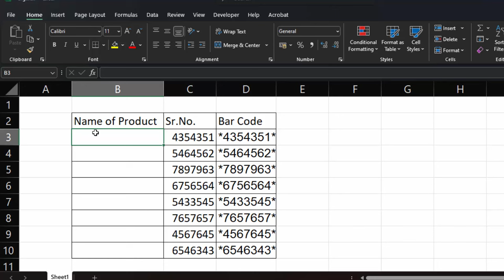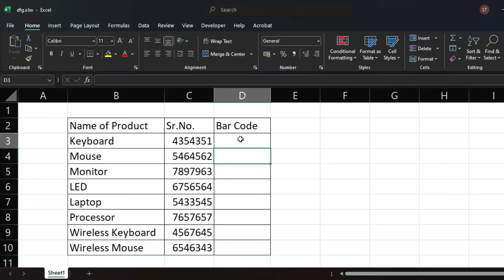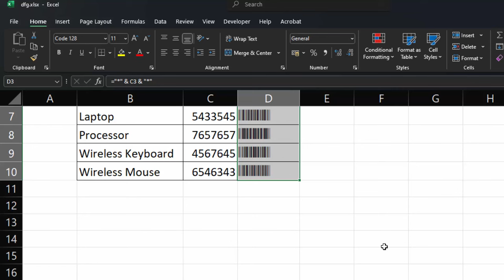How to generate bar code in Microsoft Excel || Excel me barcode kaise Generate karen